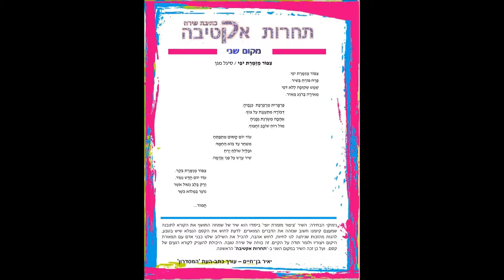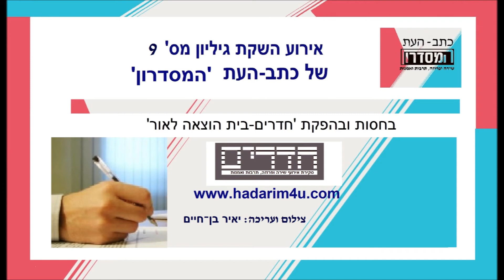תחרות אקטיבה | השיר הזוכה במקום השני - 'ציפור מזמרת יופי' - סיגל מגן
המשוררת: סיגל מגן
קוראת את השיר: 'ציפור מזמרת יופי'
השיר הזוכה במקום השני ב-'תחרות אקטיבה'

מתוך אירוע השקת גיליון מס' 9 של כתב-העת 'המסדרון'.
בבית פליציה בלומנטל' בתל אביב. 23/07/2019

אתר: 'חדרים'
סקירות: אירועי שירה ופרוזה, תרבות ואמנות.